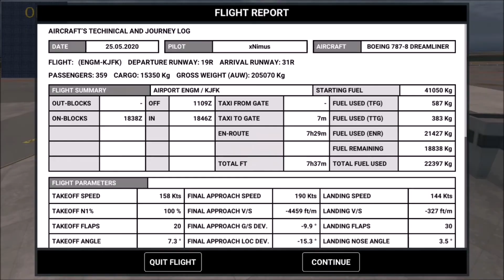ENGM-KJFK | NORWEGIAN B787-8 DREAMLINER | RFS #84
Hey guys, sorry i uploaded so late, i dint had a video ready for today so had to edit one real quick.

Hey guys, in this video we fly from Here In The Air his hometown to KJFK
our ATC was also the man himself, Here In The Air!

My phone i use to record: Huawei P10 Pro
My phone recorder: Build in Huawei screen recorder
My 2nd phone: Samsung A50
My 2nd phone recorder: Build in Samsung screen recorder
My editing pc: Dell Latitude 3189
My editing software: Windows Movie Maker

music used - as usual some NCS music mix i dont have the link of.